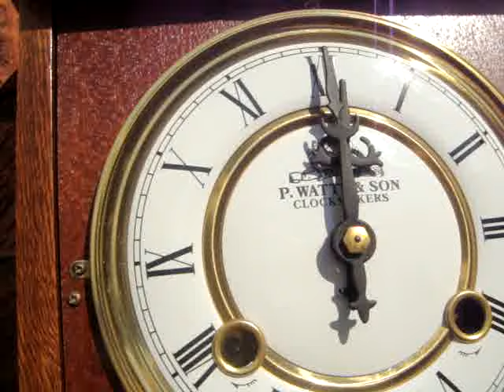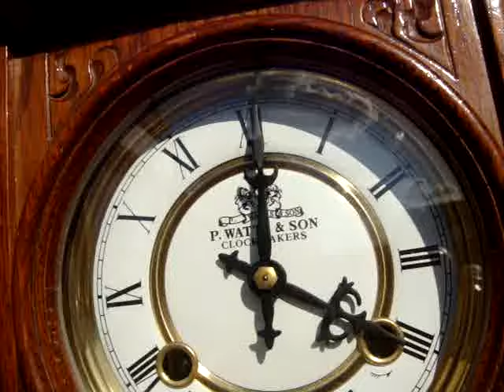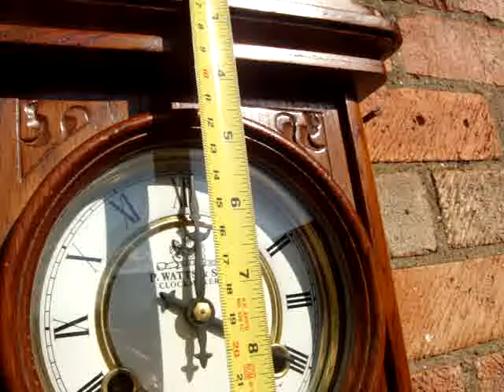Little Modern Wall Clock ,Key & Pendulum Made in Korea ** See Video **